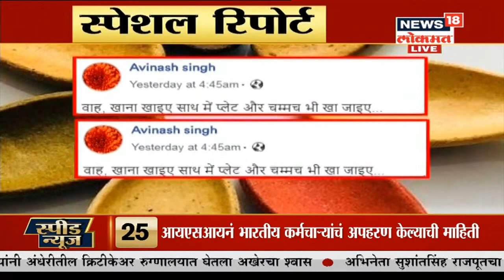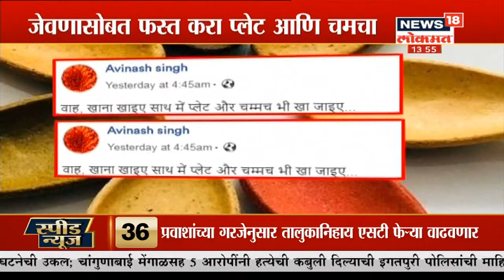Hydrabad : जेवणासोबत करत आहेत चमचा आणि प्लेट फस्त, पहा काय आहे व्हाईरल व्हिडिओच सत्य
जेवणासोबत चमचा आणि प्लेट फस्त करत आहेत .हा व्हिडिओ सोशल मीडियावर चांगलाच व्हाईरल झाला आहे . एका नेटकऱ्याने हा व्हिडिओ शेअर केला आहे.हैदराबादचे नारायण पिसमती अश्या प्रकारचे चमचे तयार करतात. पहा काय आहे व्हिडिओच सत्य .

/News18Lokmat